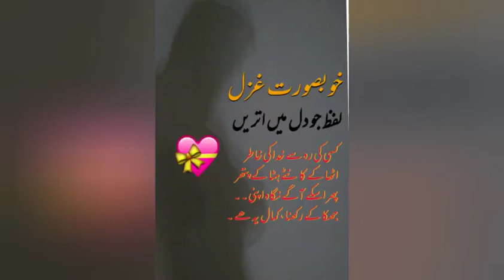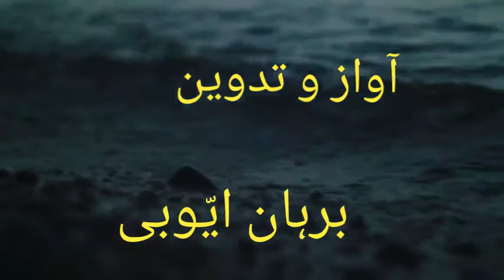Urdu Adab, Best Ghazal, Best Urdu Poetry Collections, kisi ki rah se khuda ki khatir, Burhan Ayubi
Best Urdu Poetry, behtreen Urdu Shaeri, best Urdu Ghazal, Urdu Shaeri